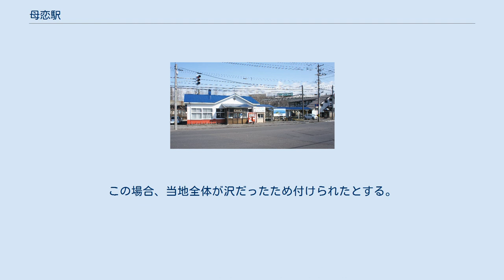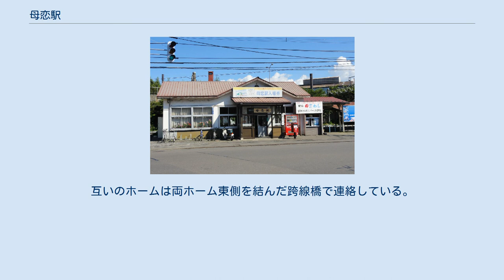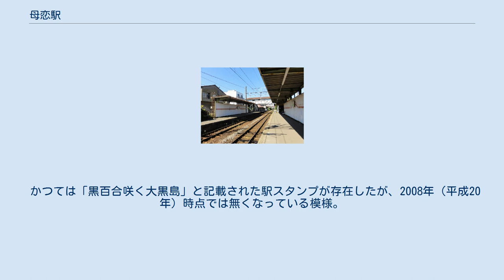母恋駅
母恋駅（ぼこいえき）は北海道室蘭市母恋北町1丁目にある北海道旅客鉄道（JR北海道）室蘭本線の駅である。
電報略号はホコ。
 母の日のプレゼントに入場券が人気となっている。
 1976年の母恋駅と周囲約500m範囲。
左が室蘭方面。
駅裏（上側）が日本製鋼所。
国土交通省 国土地理院 地図・空中写真閲覧サービスの空中写真を基に作成 昭和9年に住民から簡易駅開設の請願が出された。
 知里真志保による説ではアイヌ語の「ポクセイオイ（poksey-o-i）」（ホッキ貝・群生する・ところ）が略された「ポコイ（pok-o-i）」に由来するとされる。
 このほか、アイヌ語の「ポクオイ（pok-o-i）」（陰になる所）に由来するという説もある。
この場合、当地全体が沢だったため付けられたとする。
 相対式ホーム2面2線を有する複線区間の地上駅。
互いのホームは両ホーム東側を結んだ跨線橋で連絡している。
 東室蘭駅管理の簡易委託駅（駅舎内で発券）となっている。
毎年5月に「母の日記念乗車券」（東室蘭ゆき。同駅でも発売）を、「母恋駅記念入場券」（硬券）を通年発売している。
職員配置時代から「母の日記念入場券」が5月に発売されていたが、1984年に簡易委託化された際、当時簡易委託駅では入場券を発売しない原則があったことから「母の日記念乗車券」を代替発行した。
硬券時代は室蘭ゆきだったが、2015年現在は東室蘭ゆきの大型券が発売されている。
その後、「観光旅行記念」として前述の入場券が通年発売されるようになった（発売開始時期不明）。
改札業務は行っていない。
開業時からの駅舎が利用されており、構内の南側（室蘭方面に向かって左側）に位置しホーム南側に接している。
かつては駅舎内に売店も存在おり、1993年（平成5年）時点では営業中だった。
駅は地元のコミュニケーションの場として活用され、駅舎内でイベントが行われている。
 かつては「黒百合咲く大黒島」と記載された駅スタンプが存在したが、2008年（平成20年）時点では無くなっている模様。
 1日の平均乗降人員は以下の通りである。
 母恋めし 主な駅弁は下記の通り。